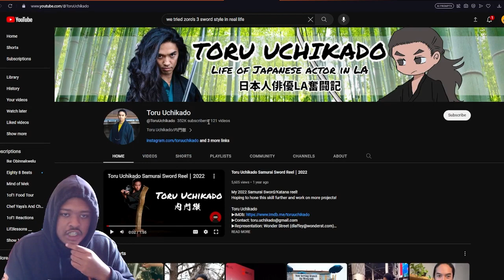Zoro One Piece Real Life Fight Reaction | 1of1 Reactions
Welcome to 1of1 Reactions, where we bring the epic battles of One Piece to life! In this video, we'll be reacting to Zoro's incredible fighting style in real life. Join us as we break down his jaw-dropping swordsmanship, discuss the key moments, and share our thoughts on how this iconic character's skills translate to the real world.

Zoro, known for his three-sword style and unmatched determination, has captivated One Piece fans for years. We'll analyze his technique, his growth as a swordsman, and delve into the intense battles that have shaped his journey.

If you're a One Piece enthusiast, a Zoro fan, or just love thrilling fight scenes, this video is a must-watch!